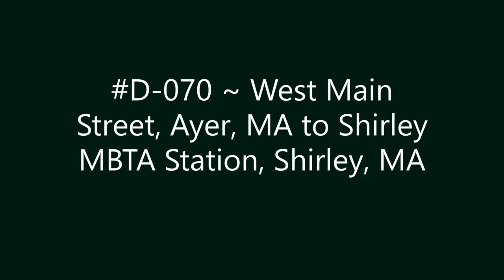D-070 ~ West Main Street, Ayer, MA to Shirley MBTA Station, Shirley, MA.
West Main Street, Ayer, MA to Shirley MBTA Station, Shirley, MA.